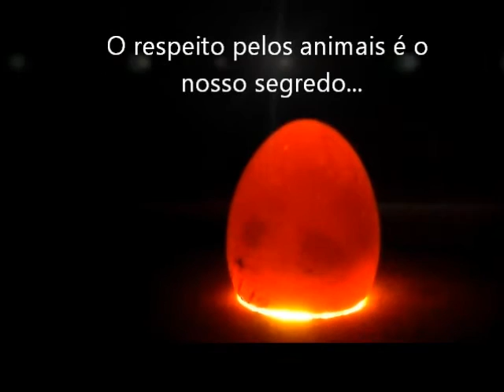CRIATÓRIO CAPRICHO DO PAPAI - OVOSCOPIA SEBRIGHT DOURADA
OVOSCOPIA de Sebright Dourada.
Especializado na criação de Galinhas Sebright Douradas. Em breve novos filhotes disponibilizados vermifugados e saudáveis. NÃO VENDEMOS OVOS.